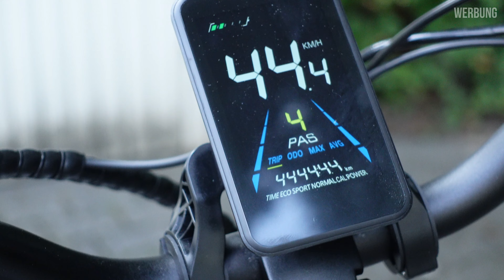Jobobike Commuter E-Bike Pendler im Test – Das perfekte E-Bike für den modernen Lifestyle?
In diesem Video zeige ich dir das Jobobike Commuter – ein E-Bike, das nicht nur durch Leistung, sondern auch durch Design und Komfort punktet. Perfekt für alle, die Wert auf Stil und Praktikabilität im E-Bike Alltag legen. Ob für den täglichen Weg zur Arbeit oder entspannte Ausflüge, das Jobobike Commuter bietet dir alles, was du brauchst. Ich erkläre dir, wie es sich fährt, aber auch worauf Du bei dem Jobobike Commuter unbedingt achten solltest.

Elektrische Luftpumpe

Kaufst Du über einen solchen Link etwas, werde ich mich mit einer kleinen Provision beteiligt. Für Dich entstehen dadurch keine Mehrkosten! Ob, wann und vor allem wo Du ein Produkt kaufst bleibt natürlich Dir überlassen.